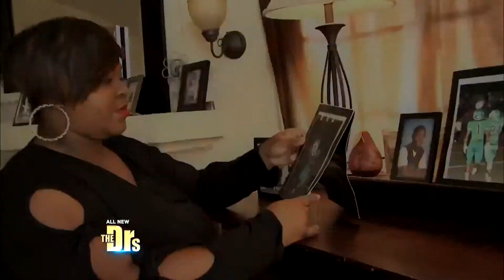Healing Herniated Disc After A Car Crash | The Spine Pro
Being told you have a herniated disc in your spine is something no one wants to hear. As seen on "The Doctors" TV show, Tiffany received a devastating diagnosis after a serious car crash. She was told that surgery was needed to repair a herniated disc. That frightened Tiffany who needed to make ends meet as a working mom. Thankfully, she was introduced to Dr. Hooman Melamed who provided her with a second opinion and a path to treatment without surgery.

In the US alone, 8 out of 10 Americans will experience back pain at some point in their lives but that doesn’t mean surgery for pain sufferers. Back pain doesn’t always mean a spine injury as well. It can come from many sources, such as muscle tears or overworked tendons. Regardless of whether it is spine or muscle related, the majority of back pain can be relieved with conservative treatment plans. These paths often include physical therapy, chiropractic care or nutritional changes to a patient’s diet. A highly skilled and sought-after surgeon, Dr. Melamed is also dedicated to crafting a treatment plan to work with a patient’s situation and put them on a path to living their best life.

Virtual or in-person consultation — Dr. Melamed is based in Los Angeles, California and specializes in back, spine and neck surgery.

ABOUT DR. MELAMED

Hooman M. Melamed, MD, FAAOS is widely recognized as one of the top board-certified orthopedic spine surgeons in the U.S. Dr. Melamed concentrates on disorders of the spine for children and adults.

Dr. Melamed appears regularly on The Doctors, Dr. Oz, Steve Harvey, Fox and Friends and KTLA, CBS, KCAL and ABC in Los Angeles. He has also been selected by his peers to be inducted in the leading physicians of the world, is a “Los Angeles Super Doctor” year after year and was chosen as a top doctor for two consecutive years by the prestigious Castle Connolly.

To learn more about Dr. Hooman Melamed, visit his